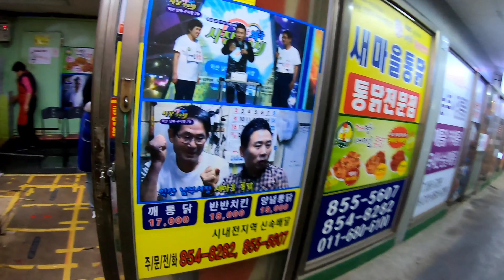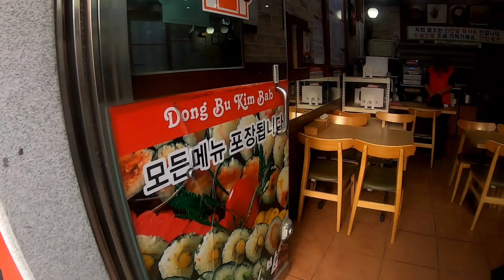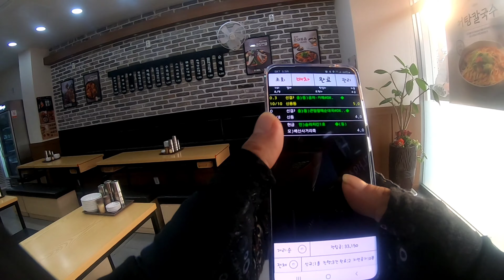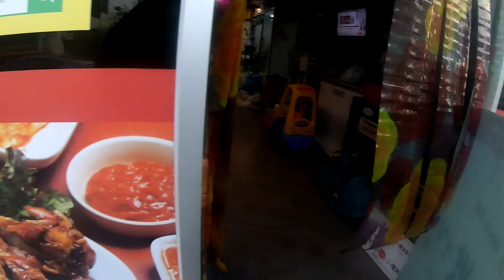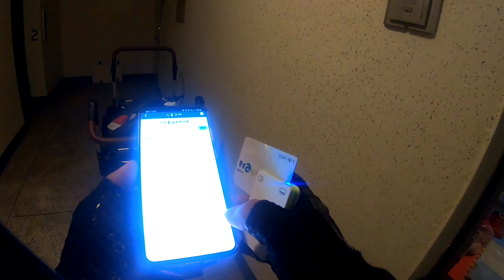퀵서비스 배달대행 배달방법 배달음식 배달대행가이드 배달대행콜잡는법 퀵서비스하는법 퀵서비스노하우 퀵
익산 배달대행업체 배달대학교입니다.
오늘또 배달영상입니다. 영상끝부분에 콜잡는요령,살~짝 설명드려요.초보기사님들 참고 하셔요.